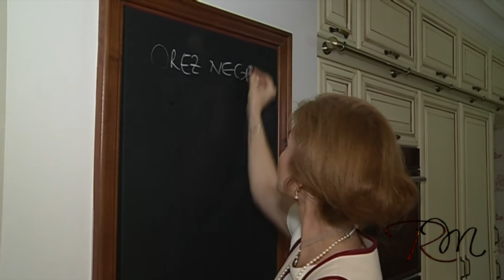Orez negru cu leurdă și spanac